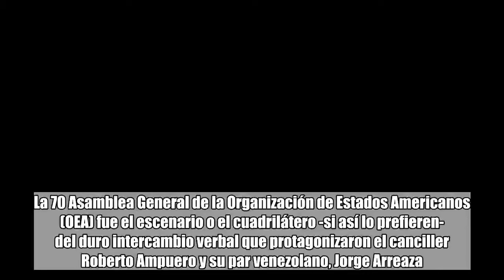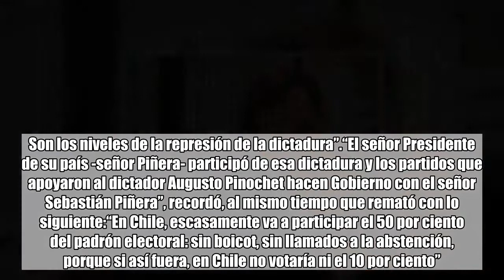“Los que apoyaron a Pinochet hacen gobierno con Piñera”: Así fue el áspero diálogo entre Ampuero y e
“Los que apoyaron a Pinochet hacen gobierno con Piñera”: Así fue el áspero diálogo entre Ampuero y el canciller venezolano:

La 70 Asamblea General de la Organización de Estados Americanos (OEA) fue el escenario o el cuadrilátero -si así lo prefieren- del duro intercambio verbal que protagonizaron el canciller Roberto Ampuero y su par venezolano, Jorge Arreaza.Según consigna El Dínamo, todo partió cuando Arreaza criticó que el vicepresidente gringo, Mike Pence, pidiera suspender a su país de la junta.En ese sentido, la autoridad arremetió diciendo que “no estén agrediendo a Venezuela ¿Cuántos de ustedes, cuántos de sus presidentes han llamado al presidente Nicolás Maduro, para preguntarle cómo ayudar? Es triste de verdad”.En este minuto fue cuando Ampuero señaló que “hacemos un llamado a aplicar la Carta Democrática Interamericana”. Agregó que la crisis “debe ser resuelta por los propios venezolanos”.“Si no me equivoco, señor canciller, la Constitución vigente en Chile es la Constitución de la dictadura”, le recordó Arreaza a Ampuero, caldeando aún más los ánimos.No tranquilo con eso, arremetió apuntando que “si no me equivoco, señor canciller, los niveles de represión en Chile, ingresan los carabineros en las escuelas, en los liceos y reprimen dentro. Son los niveles de la represión de la dictadura”.“El señor Presidente de su país -señor Piñera- participó de esa dictadura y los partidos que apoyaron al dictador Augusto Pinochet hacen Gobierno con el señor Sebastián Piñera”, recordó, al mismo tiempo que remató con lo siguiente:“En Chile, escasamente va a participar el 50 por ciento del padrón electoral: sin boicot, sin llamados a la abstención, porque si así fuera, en Chile no votaría ni el 10 por ciento”.Ampuero no se la dejó pasar y devolvió un misil: “imagínense ustedes cómo trata a los venezolanos, a los que están bajo su poder, que están dentro del país sufriendo el hambre, la penuria y además la represión de Venezuela. Este canciller representa a la perfección al régimen dictatorial de Venezuela porque es incapaz de aceptar algún argumento, porque es incapaz de reconocer que el otro puede tener la razón”.A renglón seguido, le lanzó: “usted me buscó en San José para entregarme una tarjeta con su teléfono e intenté dialogar con usted, que usted es una pared con la cual no se puede dialogar. Y le voy a decir más, esa tarjeta y ese número telefónico repártasela a su pueblo para que hable con él y no con el canciller de otro país”.“Mi Presidente Sebastián Piñera jamás participó en la dictadura de Augusto Pinochet. Votó en contra de Augusto Pinochet”, finalizó.